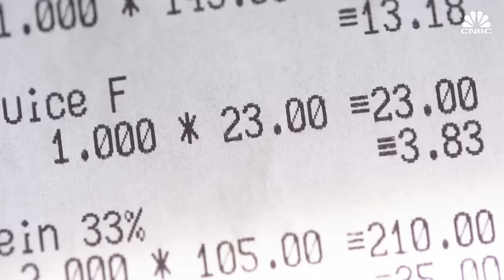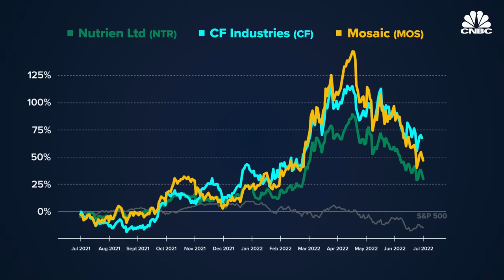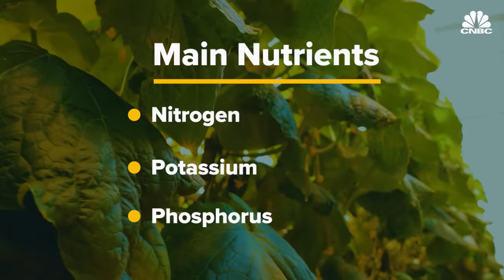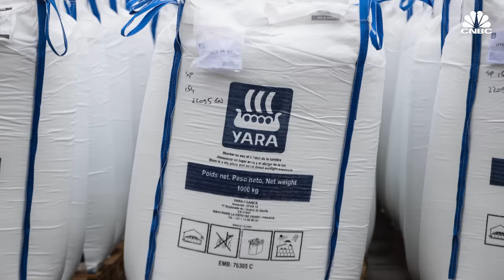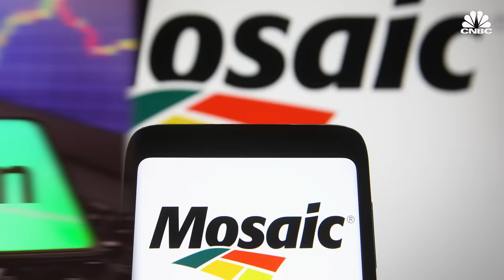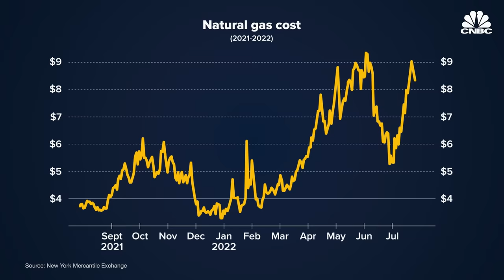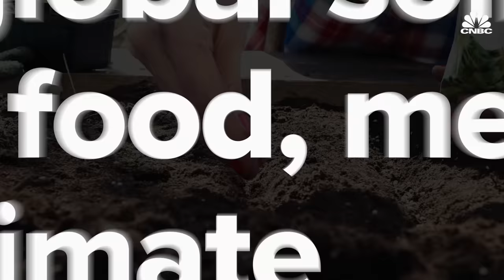The Other Reason Why Food Prices Are Rising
The United Nations’ worst-case scenario calculation is that food prices will rise by an additional 8.5% by 2027. Part of those higher costs is due to more expensive fertilizers as some have seen 300% price spikes over the past year, according to the American Farm Bureau. Farmers may be forced to pass those costs along to customers, resulting in higher grocery prices. Fertilizer is essential for crops. Without fertilizer, plants may not get the nourishment they need to result in the yields necessary to feed the global population. According to the International Fertilizer Association, we would only be able to feed about half of the global population without fertilizer.

Watch the video above to learn more about why the world is faced with a fertilizer crisis, supply chain woes, climate change impact and potential solutions on the horizon.

"Last year [fertilizer] was around $270 per ton and now it's over $1,400 per ton," Meagan Kaiser, of Kaiser Family Farms and farmer-director of the United Soybean Board, told NBC's "Nightly News with Lester Holt."

"It's scary. It turns my stomach a little bit to think about the amount of risk that our family farm is taking right now."

Farmers are trying to adjust to this new normal. When surveyed in spring 2022 about what they intended to plant, farmers said they were turning to more soybean, according to U.S. Department of Agriculture data, or a record 91 million acres of the legume. That may be because legumes don't require as much fertilizer as corn to grow.

Spikes in fertilizer prices started when Russia invaded Ukraine in 2022.

"It's amazing how dependent the world is on fertilizers from the region that we're talking about Russia and Ukraine," Johanna Mendelson Forman, adjunct professor at American University's School of International Service, told CNBC.

The region is responsible for at least 28% of the world's fertilizer exports, including nitrogen-, potassium- and phosphorus-based fertilizers, according to Morgan Stanley.

Also factoring into price spikes are rising natural gas costs.

"There's a direct relationship with what we're seeing in fuel prices and fertilizer prices," Jo Handelsman, director of the Wisconsin Institute for Discovery at the University of Wisconsin-Madison, told CNBC.

That's because fossil fuels are used in the manufacturing process of fertilizers — and is one of the reasons that they can contribute to climate change.

Plus, if farmers overuse fertilizers, the chemicals can run off into waterways, causing environmental damage, pollution and illnesses.

"I'm not saying that the fertilizer is bad ... our soil naturally has nutrients," Ronald Vargas, secretary of the Global Soil Partnership for the United Nations. "If [soil] is naturally depleted, then you need to find a way to make those nutrients available."